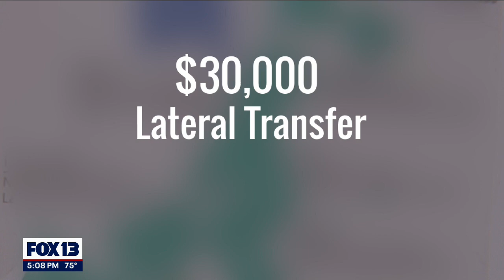Seattle mayor, police chief announce plan to recruit, retain officers | FOX 13 Seattle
Seattle Mayor Bruce Harrell and interim Police Chief Adrian Diaz announced details on a comprehensive plan to recruit more officers to the city’s police department, but the plan does not include any financial incentive to retain officers.